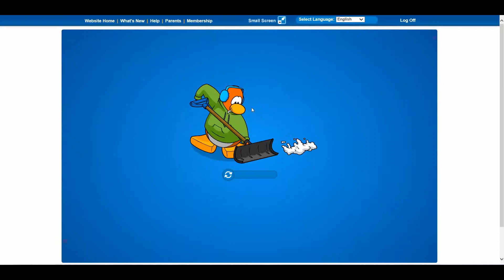Club Penguin Mermaid Adventure Part 2 :)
the young mermaid girl get captured but rescued only to be stuck in a land and to never return to club penguin.